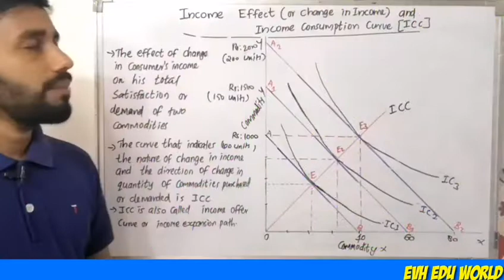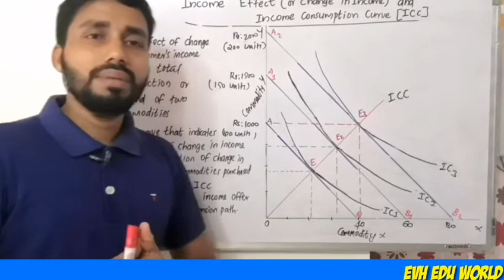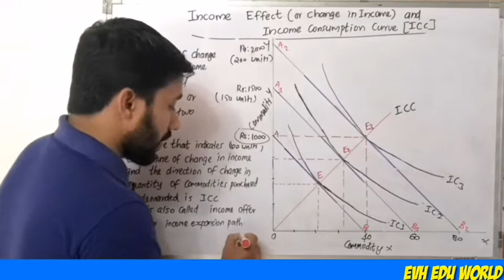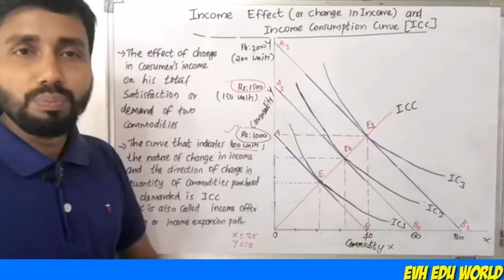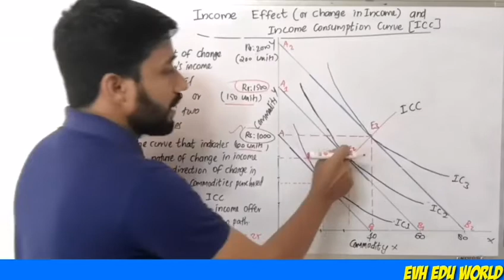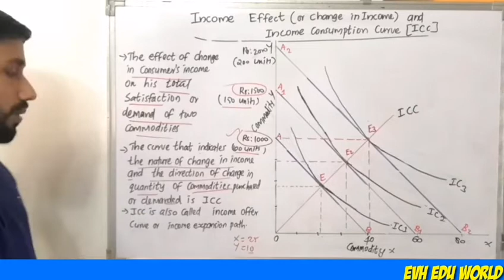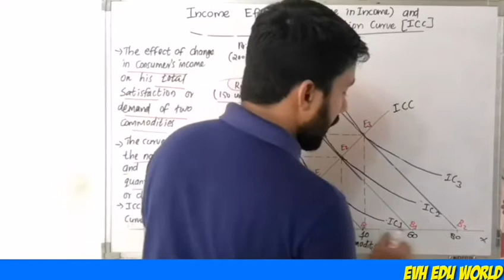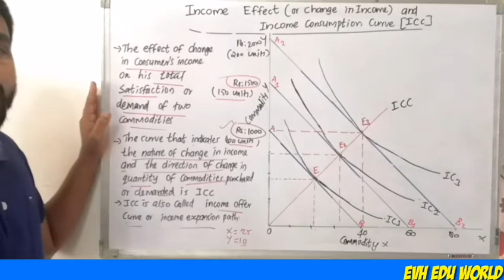INCOME EFFECT||CHANGES IN INCOME||INCOME CONSUMPTION CURVE||ICC||PART 10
Income effect and income consumption curve.